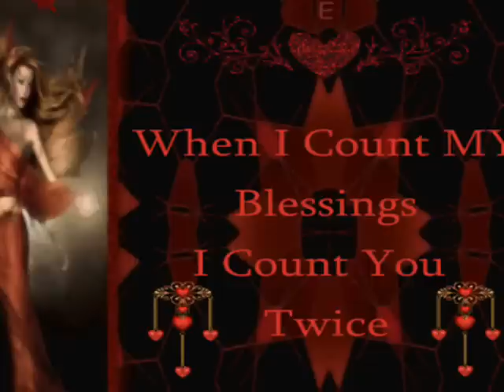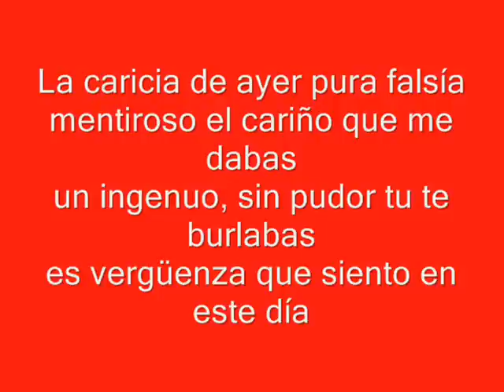Movie quien perdio con la voz de Gerardo Gomez.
que hermoso que es la musica